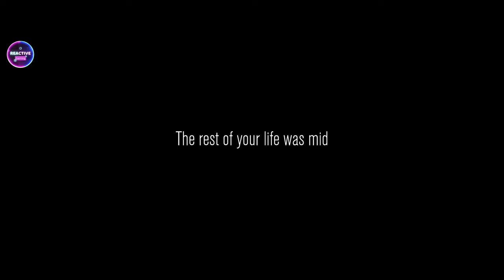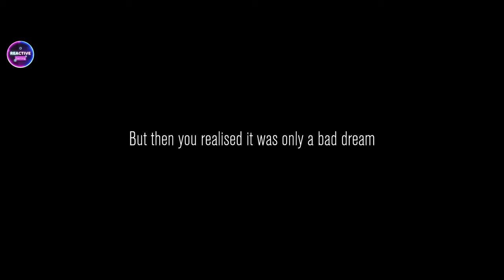We Are The WORST! At Content Warning. Hilarious Beginner Gameplay!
In today's video, we will be exploring the new game Content Warning. We will be showing you some epic gameplay from the eyes of a beginner. We have never played this game before. First impressions are that this game looks easy to navigate but not so easy to play. Jax, the newest Reactive Gaming team member, and I will be showing you some epic gameplay and basically showing you how not to play this game, hahahah!

Join us for some laughs, struggles, and epic moments as we dive into the dark and mysterious world of Content Warning. From phenomenal graphics to challenging game mechanics, we cover it all. Whether you're new to the game or a seasoned player, you'll find something entertaining in our misadventures.